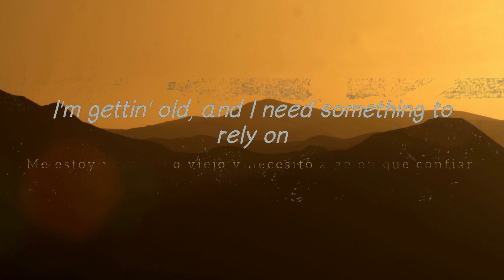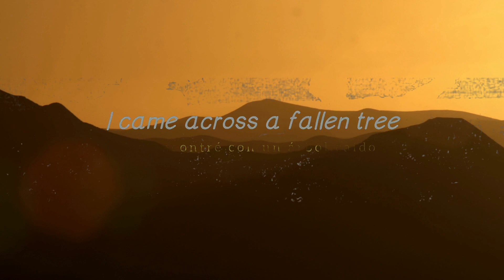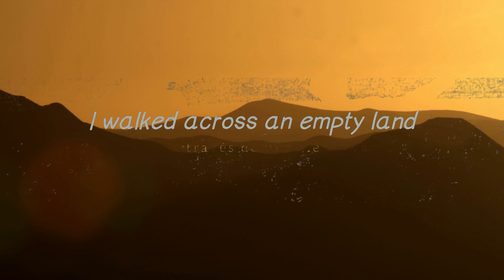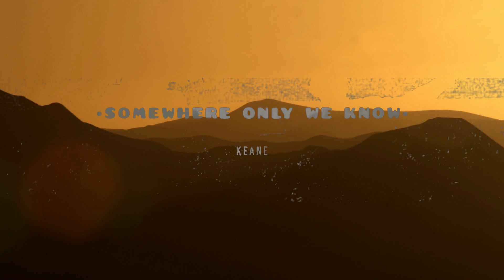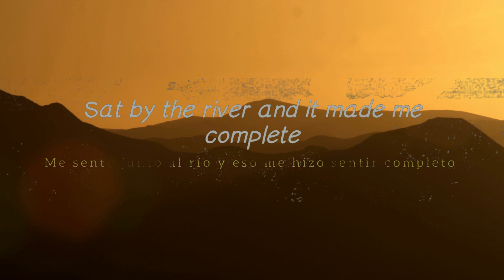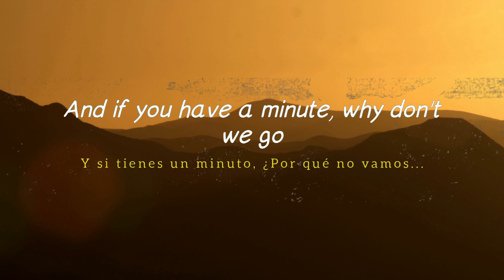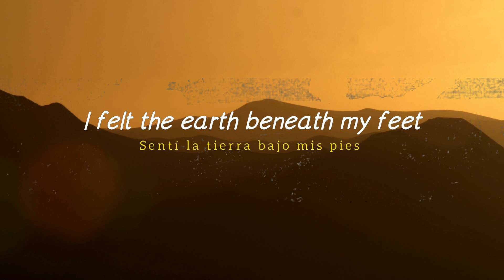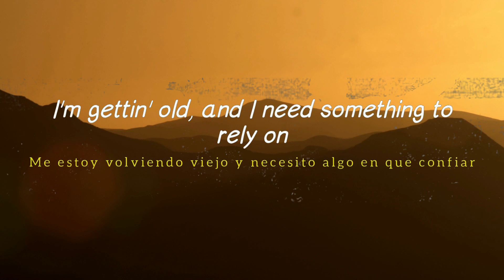KEANE - Somewhere Only We Know | Lyrics Sub. Español 1 HORA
KEANE - Somewhere Only We Know (English lyrics/Sub español)

⫷Lyrics⫸
Is this the place we used to yêu?

⚠ ATTENTION ⚠